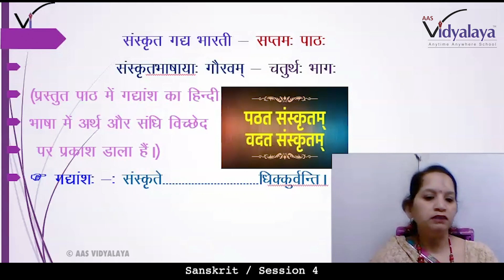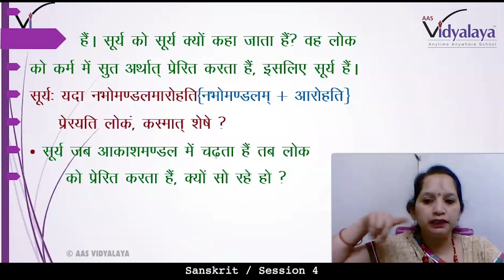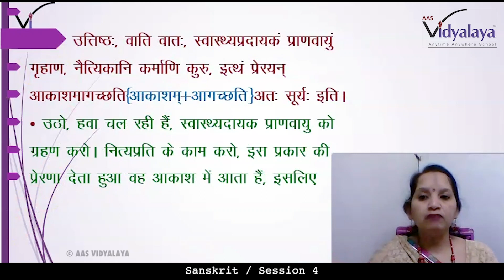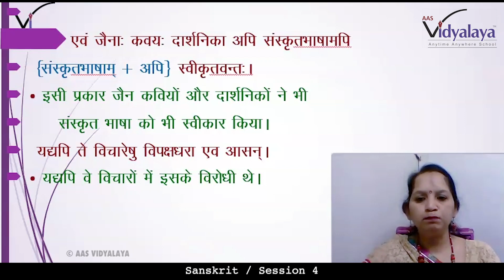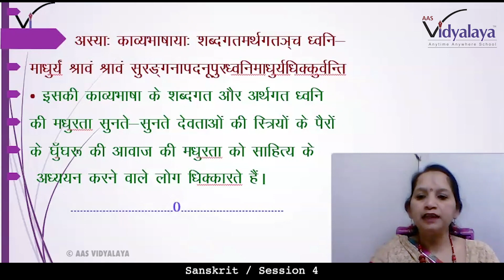UPB CLASS 10 SANSKRIT GADYA C7S4 - संस्कृतभाषायाः गौरवम्